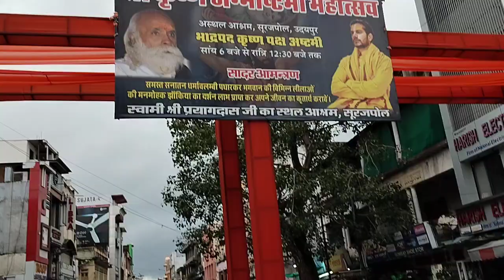नगर में पिछले चार दिनों से रिमझिम रिमझिम बरसात वहीं दूसरी और बड़े ही धूमधाम के साथ नंद उत्सव।उदयपुर